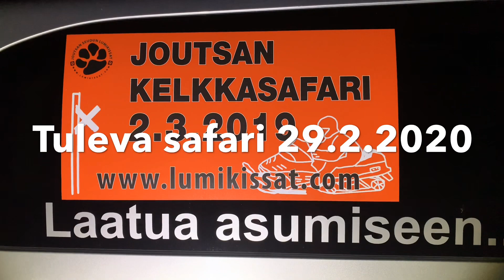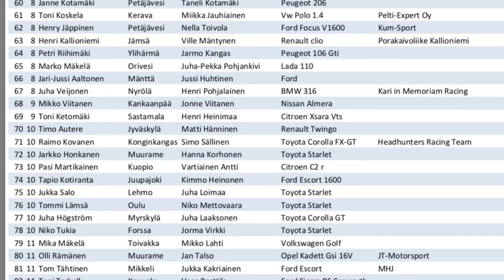Auto Agentit Ralli 2019 Joutsa